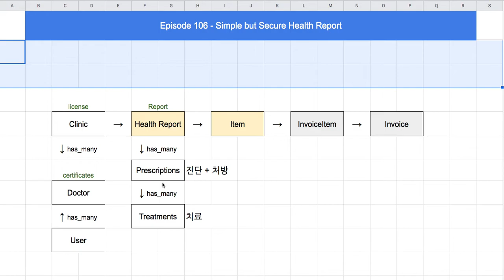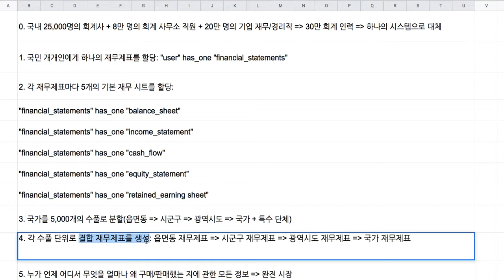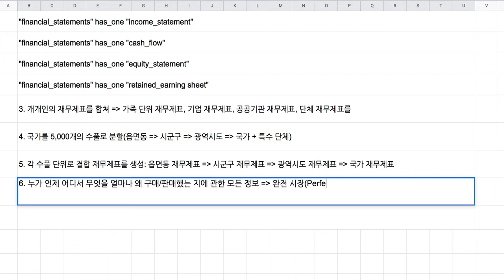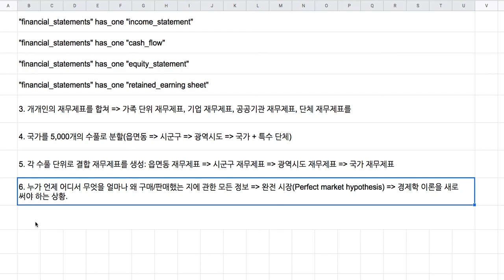[전자 여권] Episode 109 - 반자동 국가 재무회계 인프라